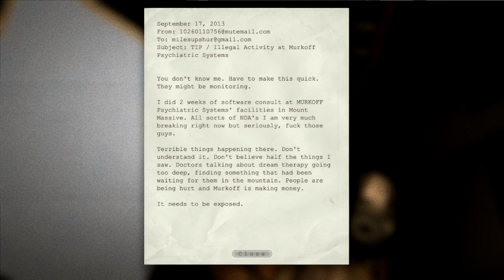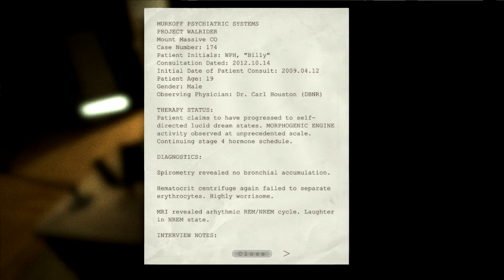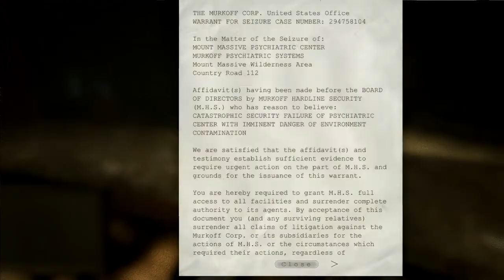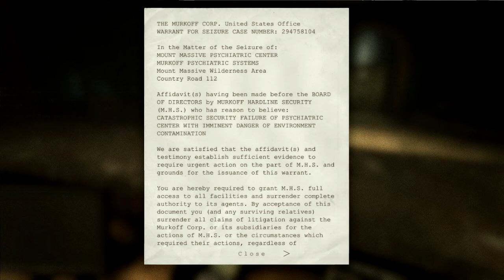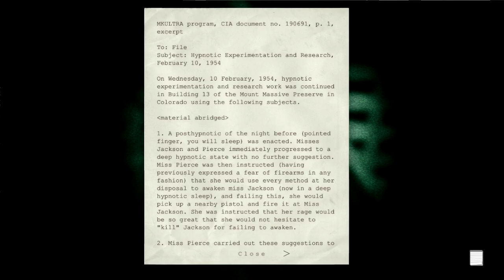Outlast Gameplay Walkthrough Part 1 - The Crazy Asylum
All New Series Of Outlast Gameplay Walkthrough. This is Going to be well Scary

Artist: Droideka
Song: Get Hyper
Genre: Drum and Bass

My Pc Specs:

Intel I5 3570K QUAD CORE PROCESSOR
ASUS Z77 MOTHERBOARD
16GB RAM 1600MHz
MSI GTX 660 TI POWER EDITION
LIGHTING KIT CASE BLUE
CORSAIR CX750 WATT POWER SUPPLY
CORSAIR H60 CPU COOLER
1.5TB HARD DRIVE.